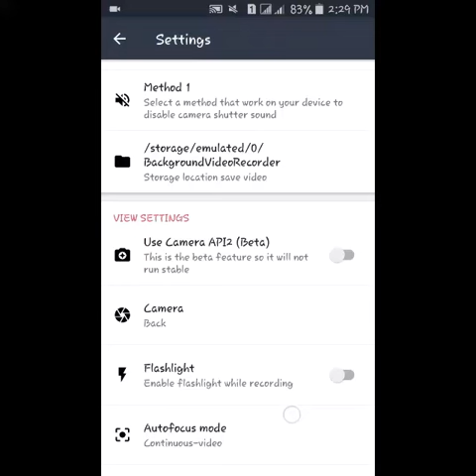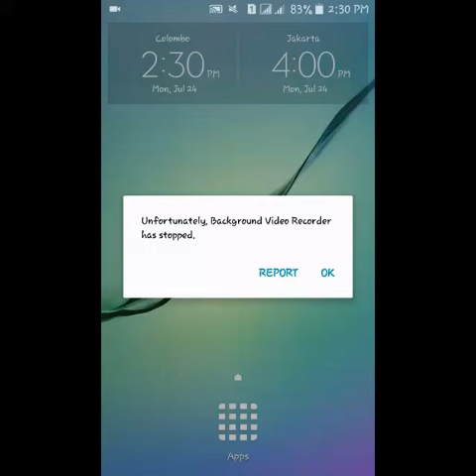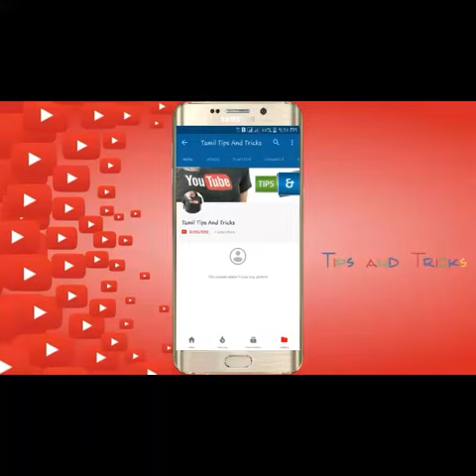How to Take video indirectly on the phone Ease Method in Tamil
Education Proposal only